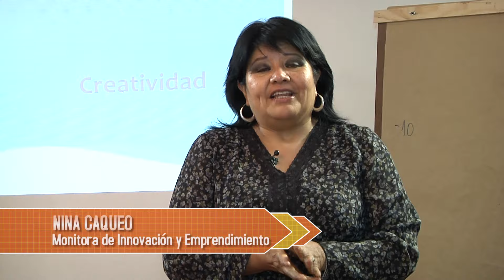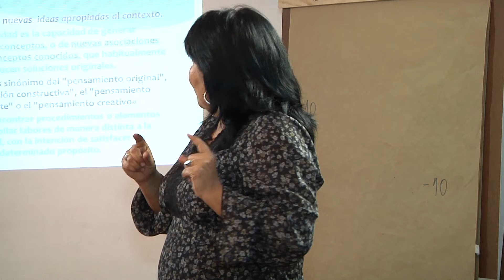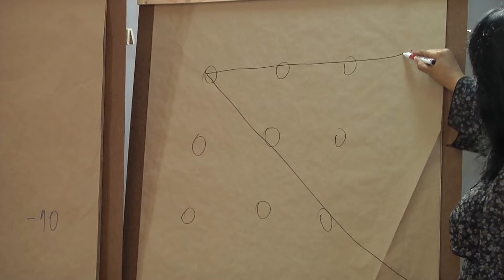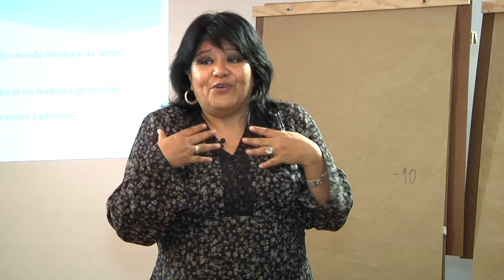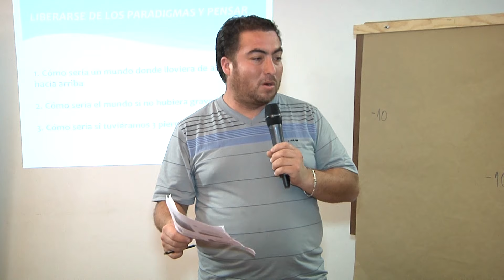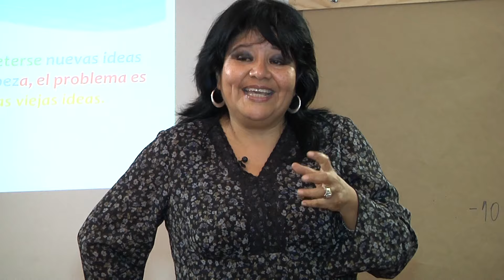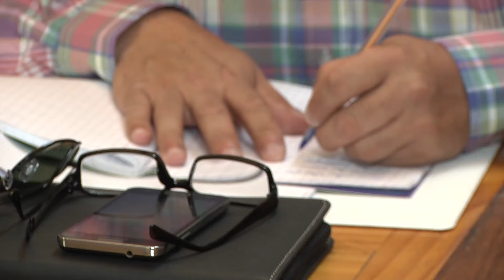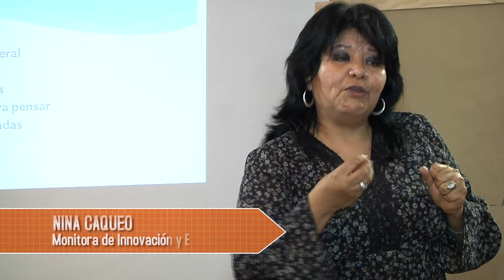Así Yo Emprendo 11.1 TALLER “Creatividad e Innovación”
TALLER  “ Creatividad e Innovación ”

NINA CAQUEO
Monitora de Innovación y Emprendimiento